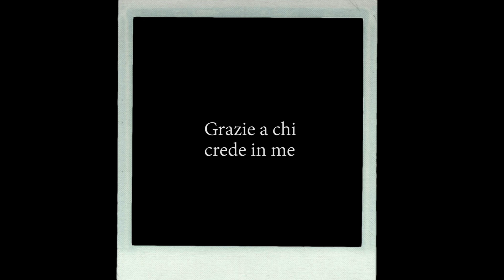PHOTOGRAPH - (Ed Sheeran) cover by MICHELE MIRENNA